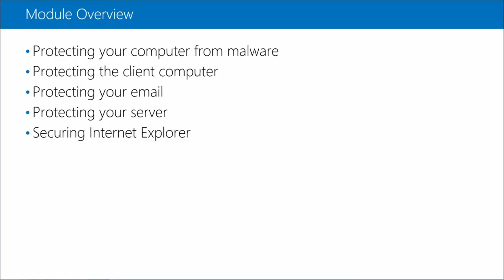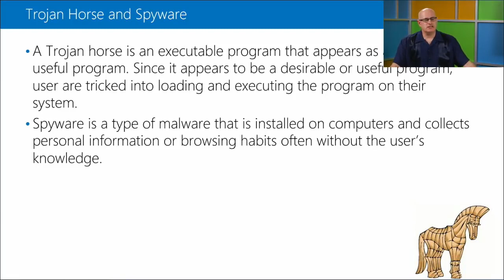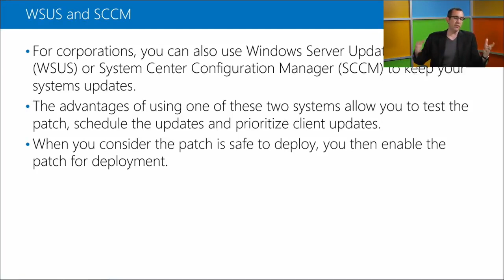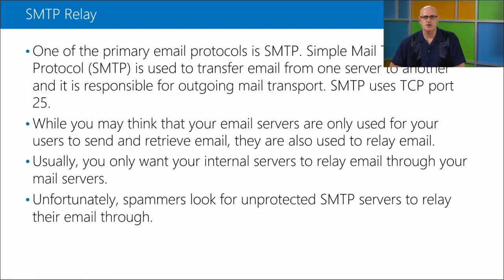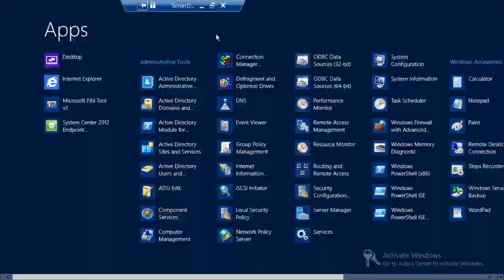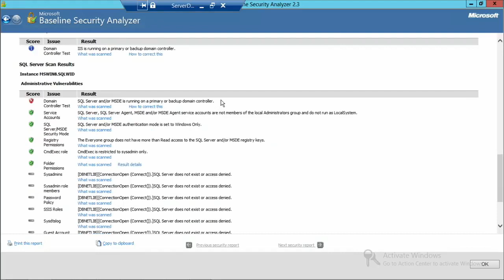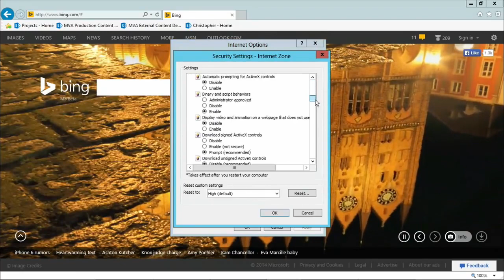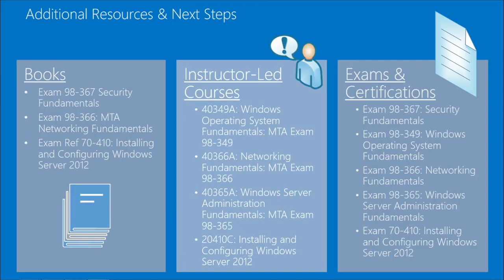MTA 98-367 - Security Fundamentals 04 - Protecting the Server and Client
With this Microsoft Technology Associate (MTA) security fundamentals course, you can prepare for MTA Exam 98-367. Build an understanding of security layers, operating system security, network security, and security software. This IT security training course leverages Microsoft Official Academic Course (MOAC) material for this exam.

Instructor | Christopher Chapman- Content PM; Thomas Willingham - Content Developer, Cloud and Enterprise
Understanding Security Layers
Our IT security training course begins with an in-depth look at defense and the variety of options available for securing resources at the various layers at a high level.
Authentication, Authorization, and Accounting
Get an introduction to the topics of authentication, authorization, and accounting—what they are, how they are different, and how each is implemented and managed. Look at available options and how to use some of the tools in Windows for implementing each one.
Understanding Security Policies
Hear about security policies and how they may work in an organization. See how policies provided by Group Policy can prevent unauthorized access to an organization's resources.
Understanding Network Security
In MTA Security Fundamentals, you'll learn securing these invaluable assets, and gain from a discussion of firewalls, Network Access Protection (NAP), protocols, and wireless networks.
Protecting the Server and Client
Learn about protecting the physical assets in your organization, including servers and clients—and the software running on them—and how to secure them.